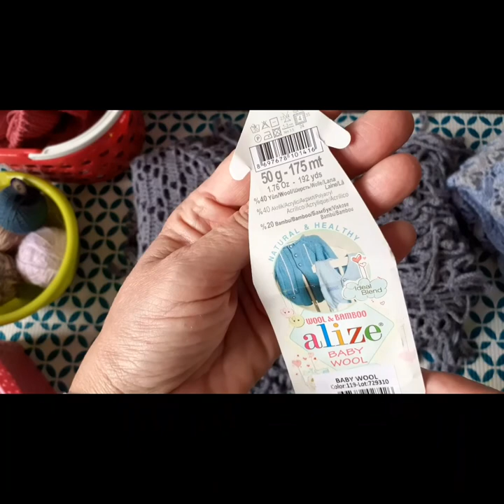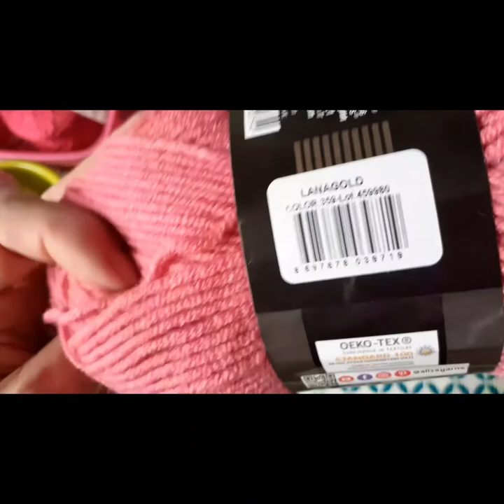ШАЛЬ "Натали", и еще немного...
Дорогие друзья, сегодня я хочу показать шаль "Натали",которую довязала в выходные и  , что я еще начала.🥰💖